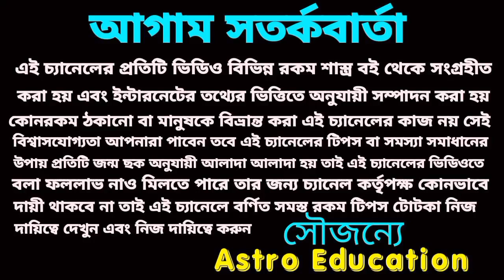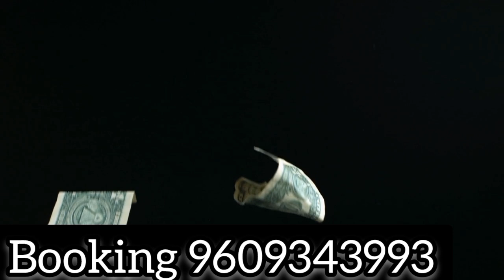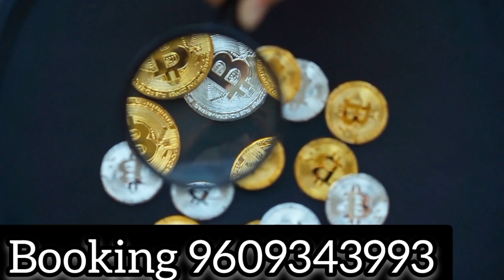বৃষ রাশির সুবর্ণ সুযোগ! জয় মা দূর্গা! October 2022!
বৃষ রাশি অক্টোবর মাসের বিস্তারিত আলোচনা জয় মা দূর্গা